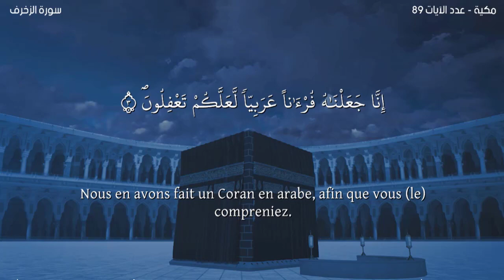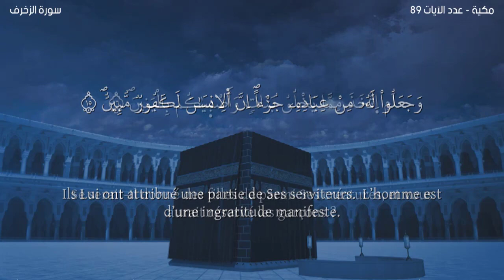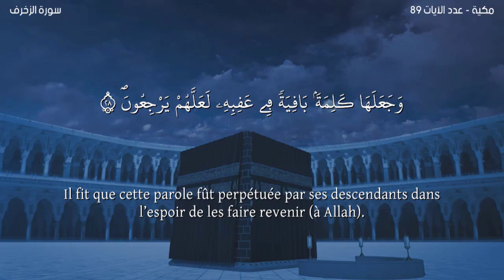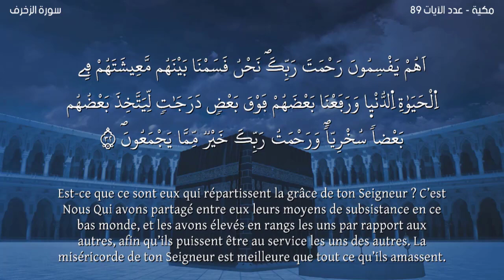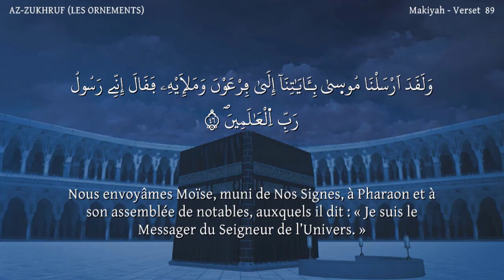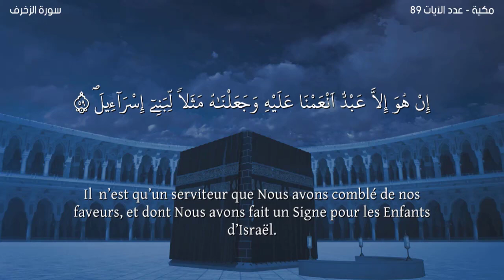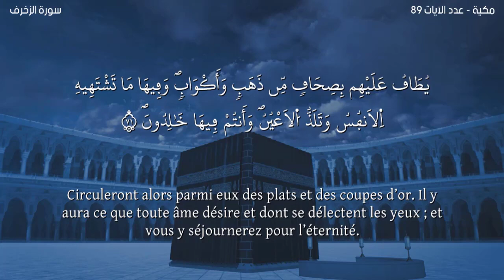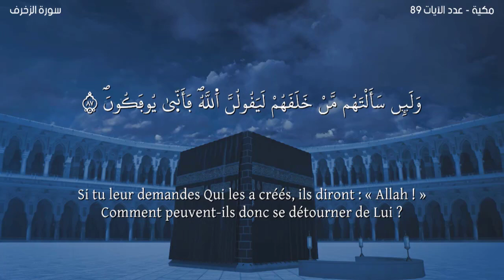Sourate AZ-ZUKHRUF -Lecteur Nabil Hatim-سورة الزخرف مترجمة للفرنسية-القارئ نبيل حتيم